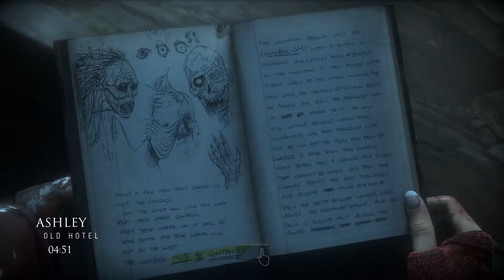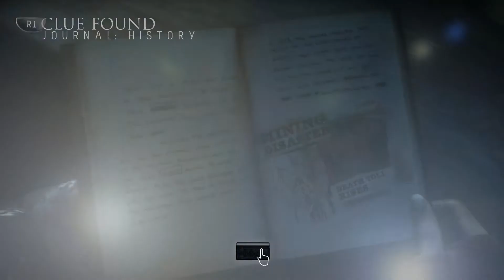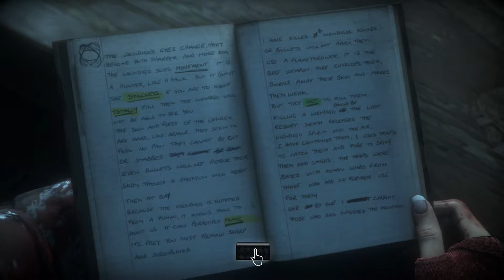Until Dawn Part 15 - Is it Infectious? -Emily's Bite-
Join me as I try and survive on Mount Washington alongside Sam, Mike, and their friends. 1 year after the tragic disappearance of their friends Beth and Hannah, the group reunites but not everything goes smoothly as the group is not alone on the mountain top. Who will survive? Well its up to me because my choices decide the story.

This playthrough features live commentary.